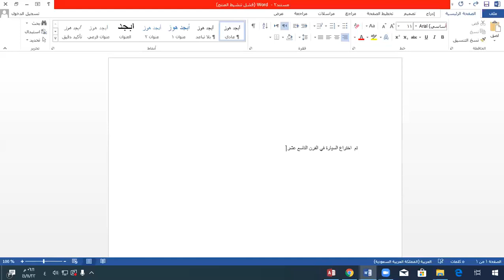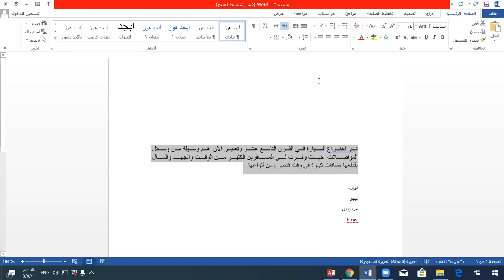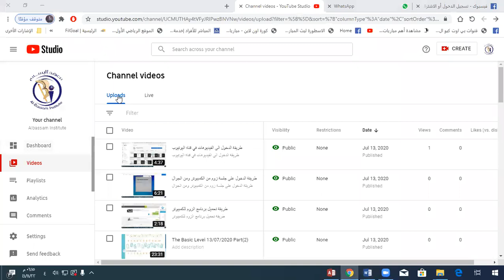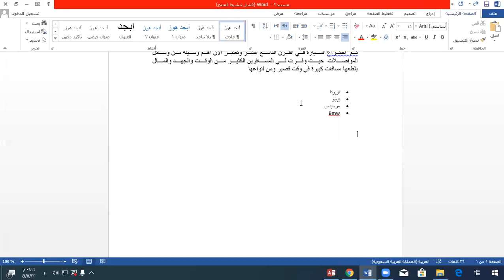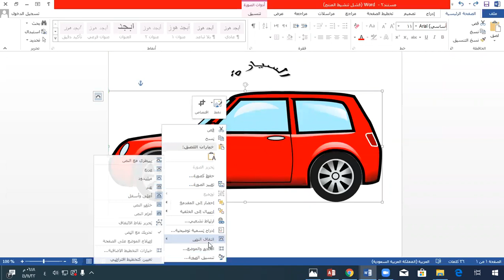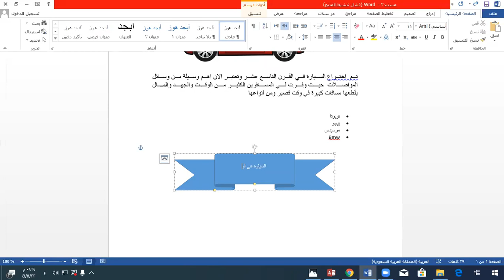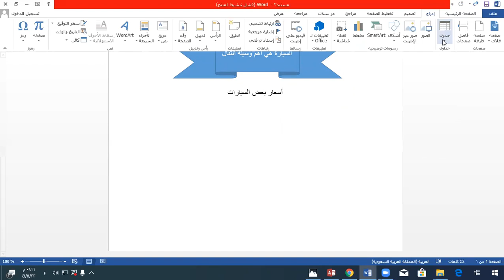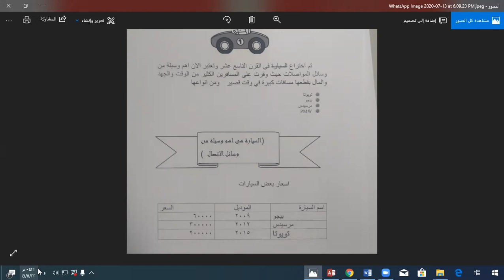تمرين وورد السيارة